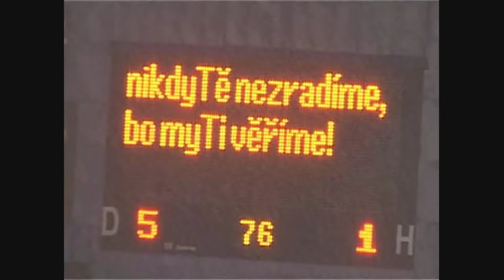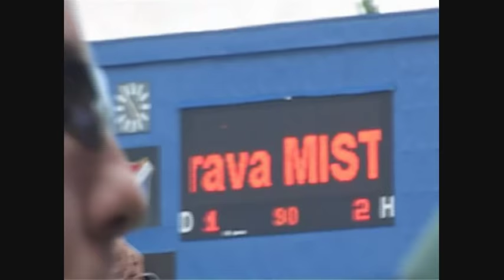FC Baník Ostrava-fotbalová euforie 2003/2004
Jsou hymny umělé nebo živé,jsou věci pomíjivé nebo věčné..